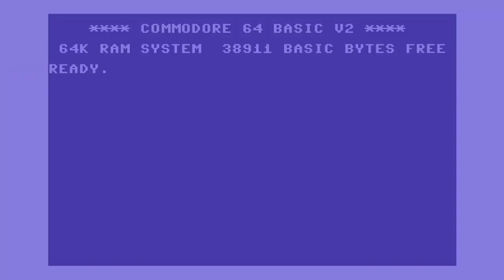Commodore 64 - Niesamowity KOMPUTER!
A co to jakiś leszcz wziął się za świętość!? No chyba na to wychodzi. Dziś pokażę wam i opowiem nieco na temat kultowego komputera Commodore 64 a konkretnie modelu c64c. Wiele osób z mojej młodszej widowni myśli że to sama klawiatura dlatego dziś postanowiłem rozwiać ich wątpliwości. Jeśli znasz dobrze C64 bardzo byłbym wdzięczny za informacje na temat assemblera, bo chciałem spróbować napisać jakiś programik.

♫ Daft Punk - End of Line